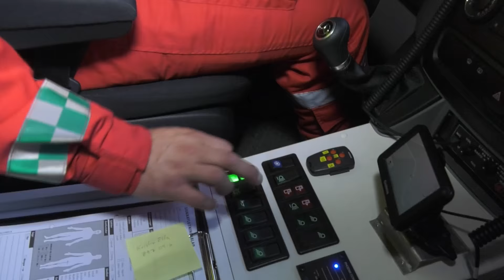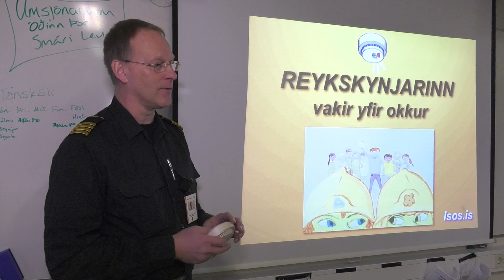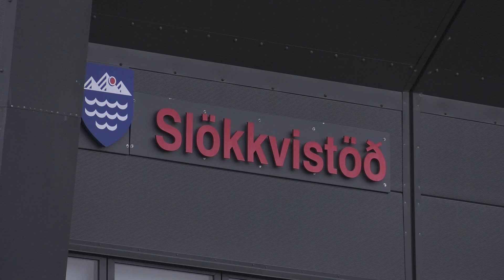Atvinnuslökkvilið í Fjarðabyggð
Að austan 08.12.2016